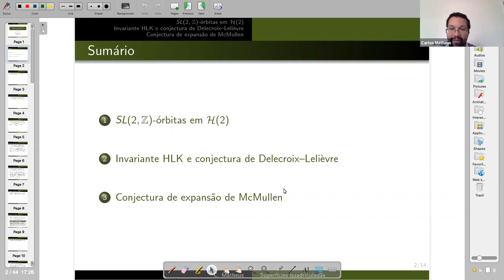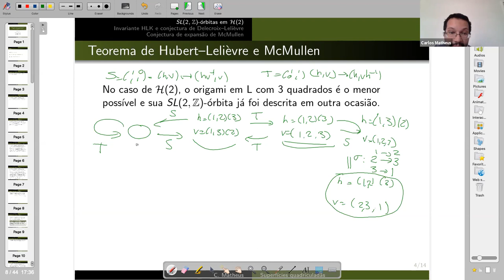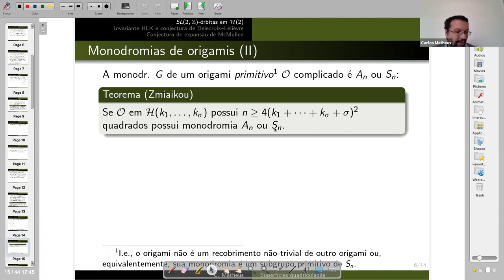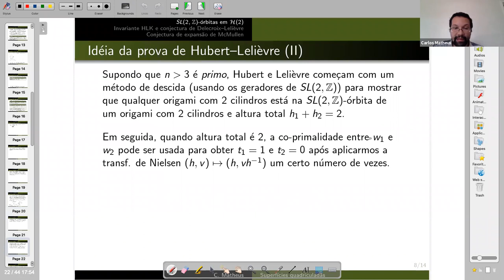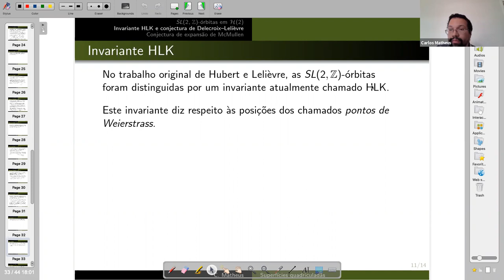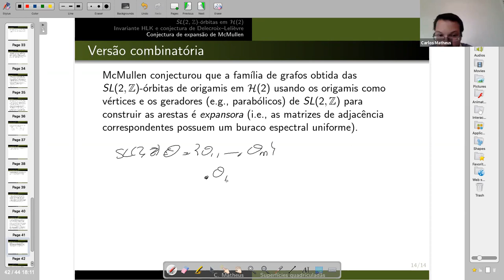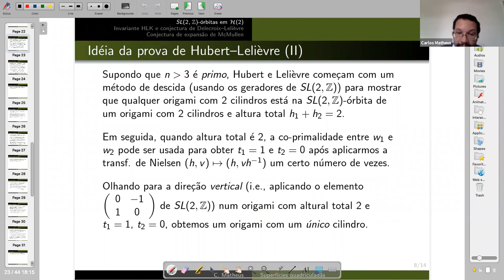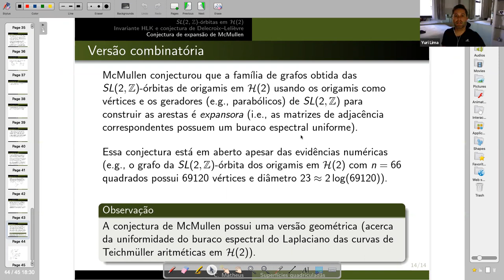AGRA IV - MINICOURSE 3 - Lecture 5